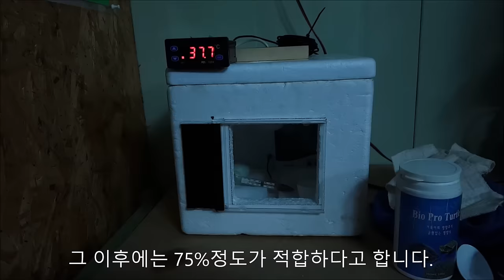자작 스티로폼 부화기 DIY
폭스온도계를 제가 구입한곳입니다.. 배송비 포함해서 27,000원에 구입하실 수 있어요.링크 참고하세요 ^^

갑자기 청계 유정란 2개가 생겨서 내 손으로 직접 부화시켜보고 싶다는 생각이 들어서 자작 스티로폼 부화기를 만들어 보았습니다.
이제 부화기에 입란한 지 5일이 되었어요. 탄생의 신비는 다음 영상에서 올리도록 하겠습니다 ^^